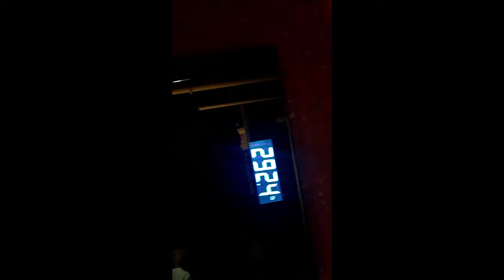weigh in number six!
An update on the Anabolic diet.